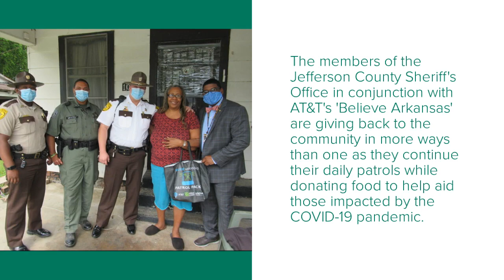Jefferson County Sheriff's Office partners with AT&T to donate food to those in need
The members of the Jefferson County Sheriff's Office in conjunction with AT&T's 'Believe Arkansas' are giving back to the community in more ways than one as they continue their daily patrols while donating food to help aid those impacted by the COVID-19 pandemic.